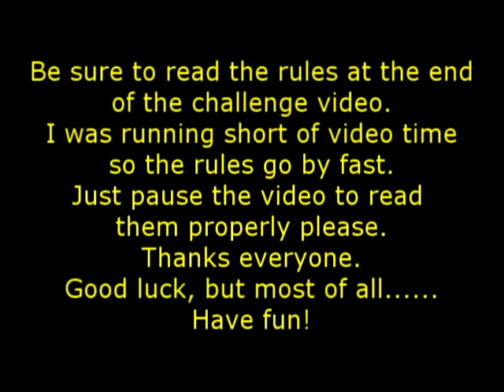RDPproject September 2010 Bushcraft Challenge.